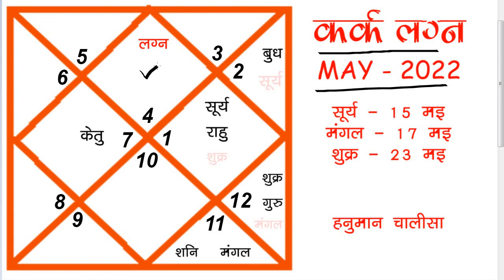कर्क लग्न | KARK LAGN | मई 2022 | MAY 2022 | महीने का प्रेडिक्शन